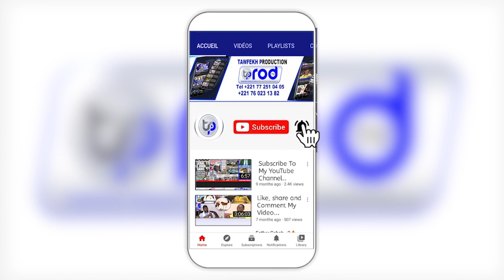🔴URGENT:Affaire Câbles TER l’actualité nationale de la semaine